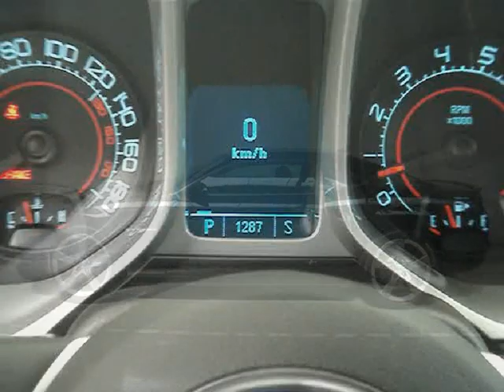CHEVROLET CAMARO 6 2 SS COUPÉ V8 GASOLINA 2P AUTOMÁTICO